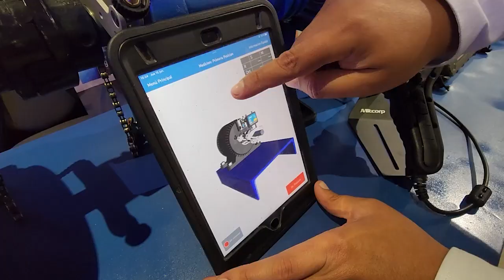Luis Carhuayo - Solupred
Simposio técnico TECNIMIN: Mantenimiento de planta en minería. Realizado  el jueves 15 de Junio del 2023 en hotel Sol de Oro - Miraflores.